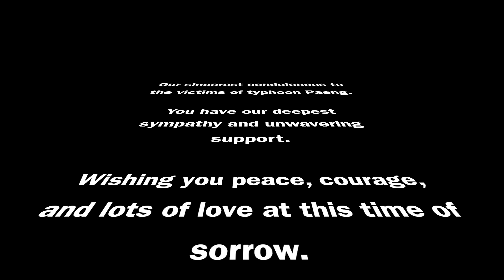Hundreds of households was devastated by Typhoon Paeng in Datu Odin Sinsuat in Maguindanao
a community in barangay siong with hundreds of households was devastated by Typhoon Paeng in Datu Odin Sinsuat in Maguindanao.